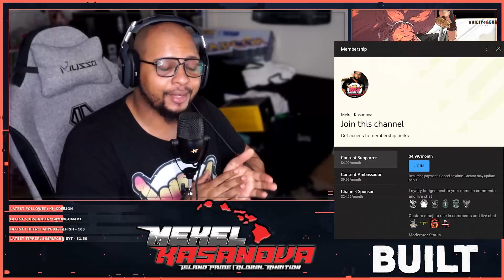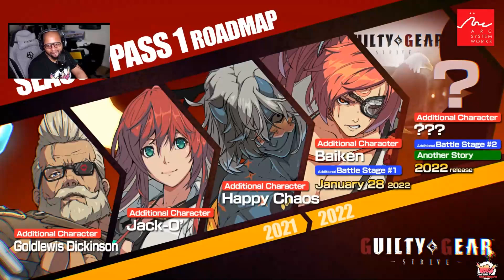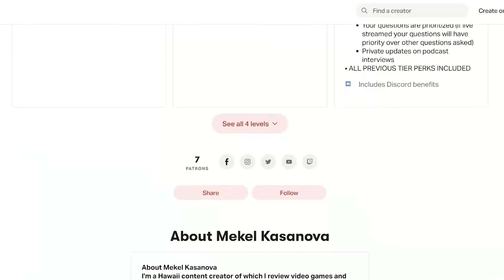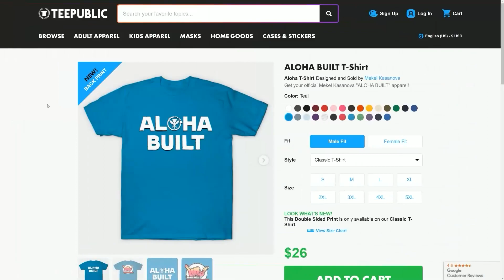KAS REACTS: GUILTY GEAR -STRIVE- BAIKEN Trailer REACTION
She's BACK and I'm HAPPY!!

Streamyard powers Hawaii's #1 podcast, The Kasanova Podcast, allowing me to live stream podcasts with multiple guests, record, and MORE!

Game Footage captured using AVerMedia Live Gamer 4K & Live Gamer ULTRA.